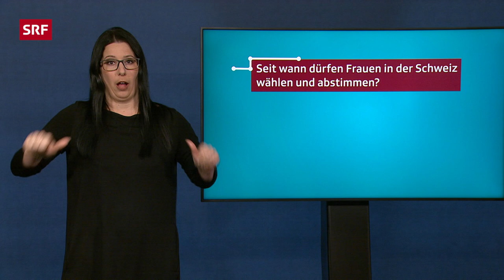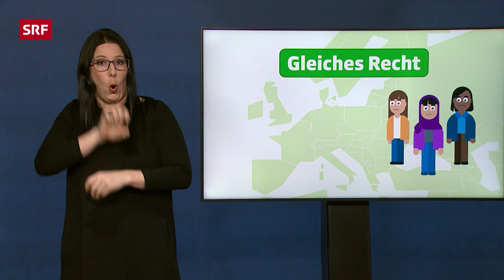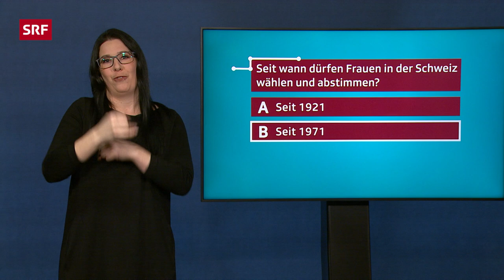Internationaler Frauentag | SRF Kids News in Gebärdensprache | Kindervideos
Zum «Internationalen Frauentag» am 8. März reisten die «SRF Kids News» zurück in die Geschichte der Frauenrechte: Von Schnellscheisserhosen, Feminismus bis hin zu skurrilen Videos aus dem Archiv. Unsere SRF Kids Kinderreporter:innen sind froh, dass sich einiges getan hat!

00:00 | 📣 SRF Kids News in Gebärdensprache
00:29 | 👀 Quiz zum Mitmachen!
01:05 | 🎞️ Blick ins Archiv: So war es für Frauen früher
05:58 | ♀️ Was bedeutet «Feminismus»?
09:04 | 👩⚖️ Auf den Spuren der Zürcher Frauengeschichte

🔔 Weil Nachrichten nicht nur etwas für Erwachsene sind, gibt es die «SRF Kids News», und zwar auch in Gebärdensprache. Hier werden News aus der Schweiz und der ganzen Welt für dich verständlich erklärt. Jede Woche bekommst du ein Update von deinen Moderator:innen Angela Haas, Michel Birri und Raphael Labhart.